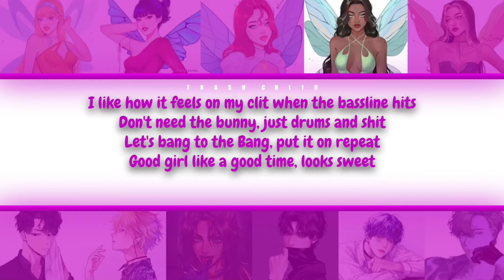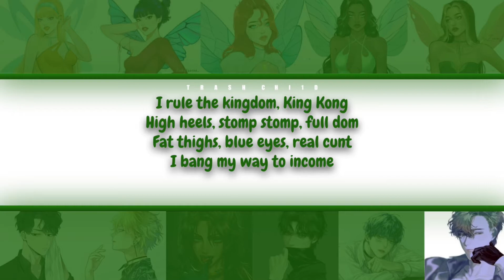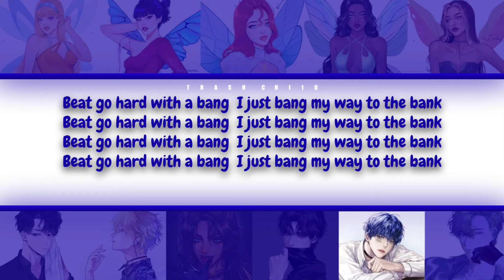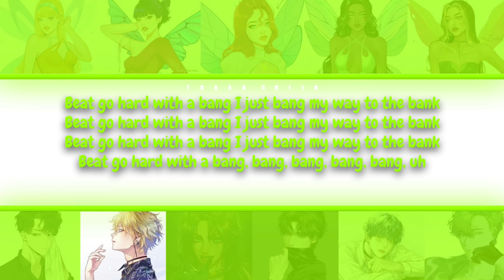COBRAH - BANG - If it were sung by a collab (Colour-coded Lyrics)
COBRAH - BANG

Timestamps -
0:00 - Intro
0:01 - Chorus
0:15 - Verse 1
0:44 - Chorus
1:13 - Verse 2
1:57 - Chorus
2:26 - Bridge
2:55 - Chorus
3:09 - Outro

All credit for the Winx Club art goes to @zeebythesea_ please follow and support them!! -
I DON’T OWN ANY OF THE ART